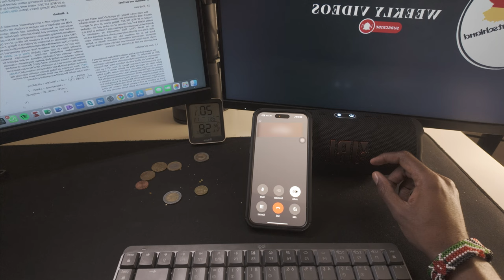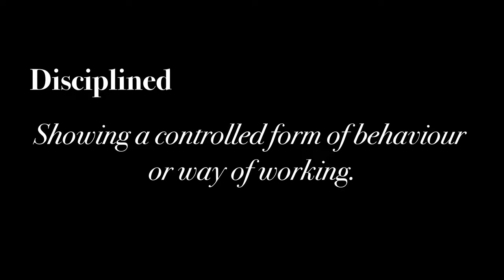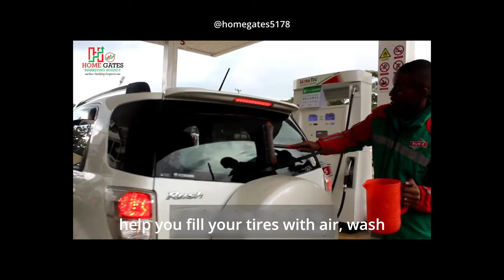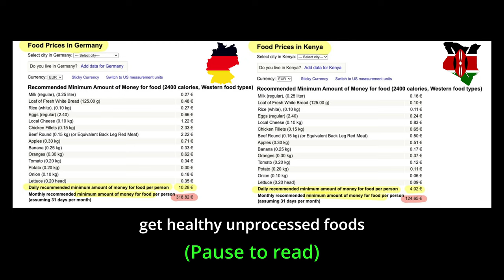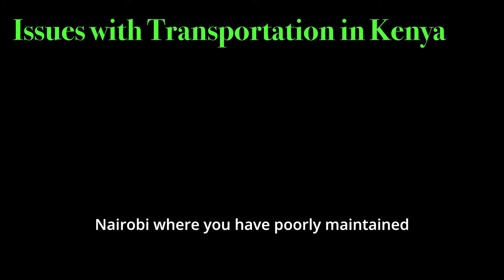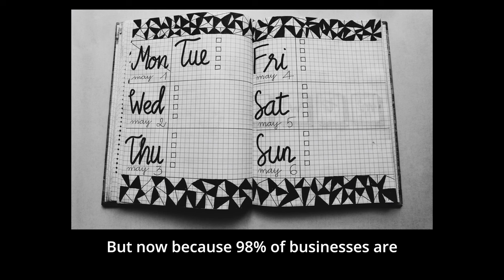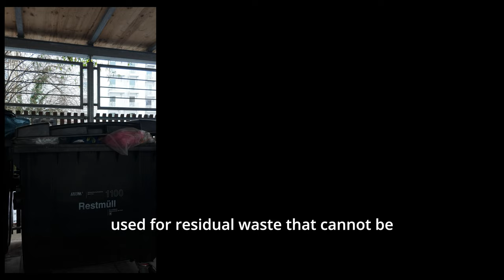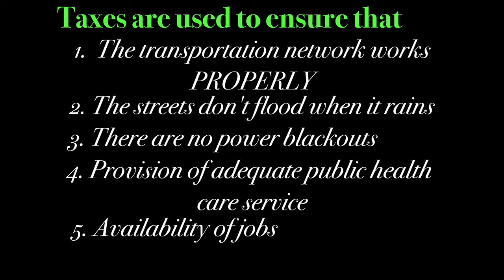CULTURE SHOCKS AS A KENYAN🇰🇪 LIVING IN GERMANY 🇩🇪 II 11 BIGGEST DIFFERENCES I have experienced!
Best Blocked Account Recommendation in 2024 || Complete Step-by-Step Guide in LESS THAN 7 MINUTES

This week, after a call with a friend of mine, he asked me an interesting question, so I decided to make a video talking about the differences in life that I have experienced, having lived in both countries, since I'm sure anyone coming to Germany would have the same question.

The Ultimate Guide to Writing YOUR Letter of Motivation: Boost Your Chances of Studying in Germany!

Through my videos, I aim to provide a glimpse into the life of a Kenyan student pursuing a master's degree in Germany. From insightful vlogs and study tips to language learning, I'll share practical advice for international students, offer glimpses of everyday life on campus, and provide an inside look into the challenges and triumphs of pursuing higher education in a foreign country.

Whether you're a fellow student considering studying abroad or simply curious about the life of a student in Germany, this channel is for you.

Thank you for being a part of my YouTube family. Let's embark on this incredible journey together!